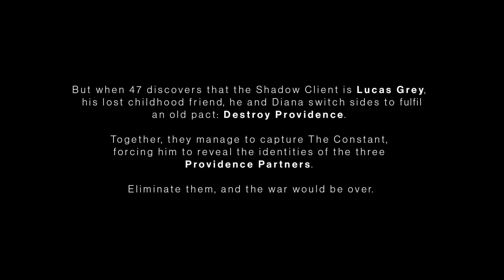Hitman 3™ (On Top of The World)-Chapter 01